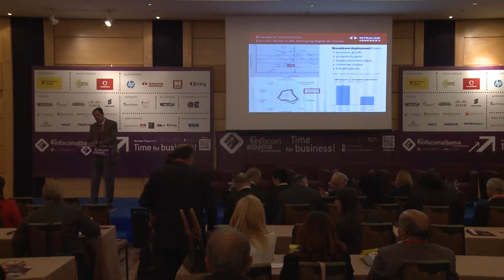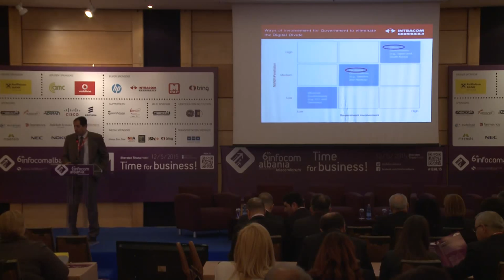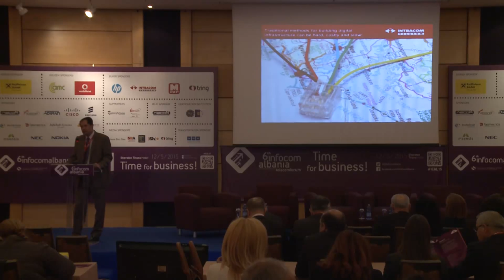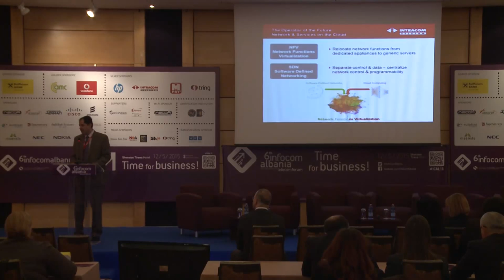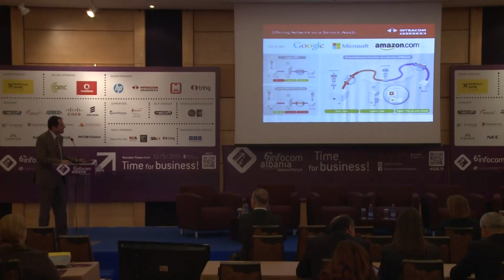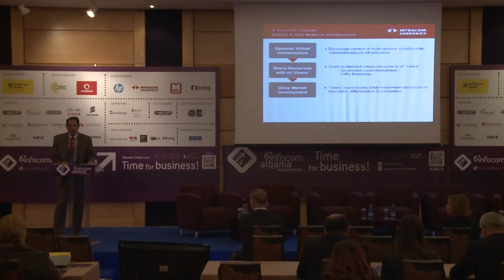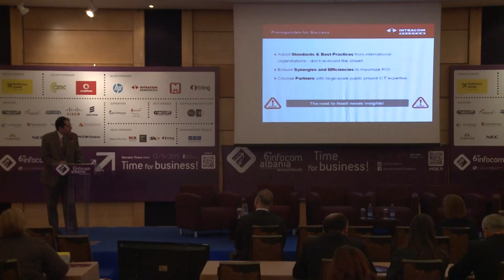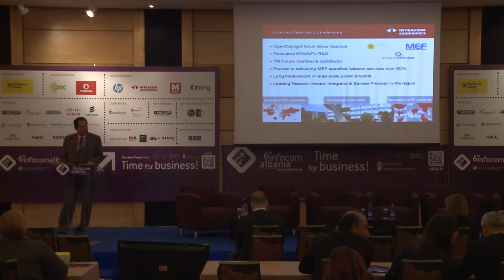Sotiris Bithas, Telco Software Marketing Director, Intracom Telecom